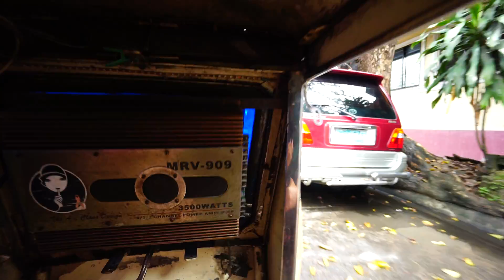Philippines, tricycle ride from Dela Costa Homes to SM City San Jose Del Monte